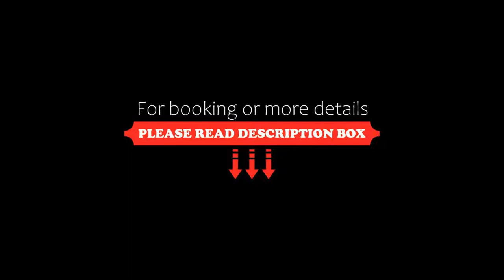Hôtel Deshors-Foujanet, Chamboulive, France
About Property:
The Deshors-Foujanet hotel is located in the village of Chamboulive in the heart of the Limousin countryside. It has an outdoor swimming pool and free Wi-Fi internet access.
The hotel is set in peaceful surroundings and provides spacious guest rooms with en suite facilities and flat-screen TV.
The family-run restaurant serves home-made gourmet specialities and offers both fixed and a’la carte menus. Gu...
Property Type: Hotel
Address: Le Bourg, sur la D940, 19450 Chamboulive, France
Searching For
1. Hôtel Deshors-Foujanet - Chamboulive - France
2. Hôtel Deshors-Foujanet - Chamboulive - France Address
3. Hôtel Deshors-Foujanet - Chamboulive - France Rooms
4. Hôtel Deshors-Foujanet - Chamboulive - France Amenities
5. Hôtel Deshors-Foujanet - Chamboulive - France Offers and Deals
Audio Credit:
Track Title: Blank Slate
Artist: VYEN